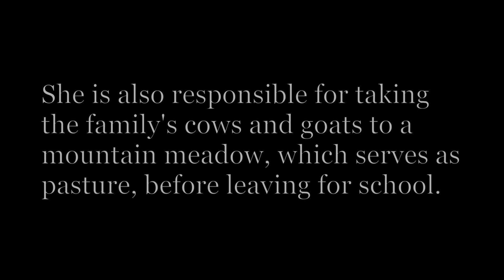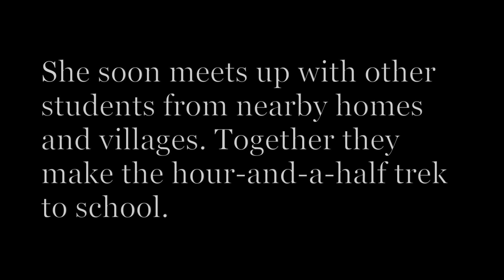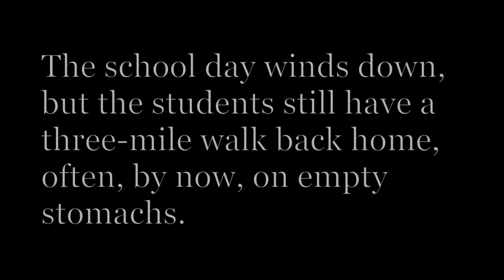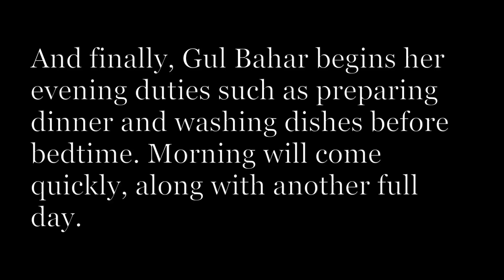Gul Bahar: A Day in the Life of an Afghan Schoolgirl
Gul Bahar, an 8th-grader in Afghanistan’s remote & starkly beautiful Wakhan Corridor, is determined to get an education. Although the closest school is miles from her home, she eagerly dons her uniform & only pair of shoes each morning to make the 90-minute trek to school.
Join Gul Bahar as she rises before dawn to do her chores, walks to school with her classmates, cooks with her mother, & does her homework. See for yourself how CAI is making a difference for children & their families in one of the Last Best Places.

Central Asia Institute promotes community empowerment and inspires hope in remote mountain villages of Pakistan, Afghanistan and Tajikistan.

Promote Peace through Education, One Child at a Time.